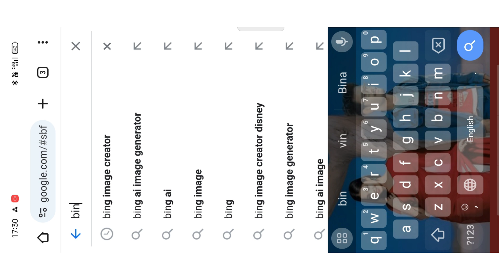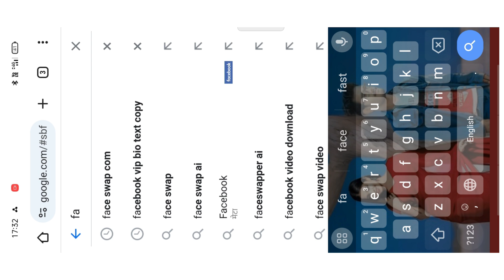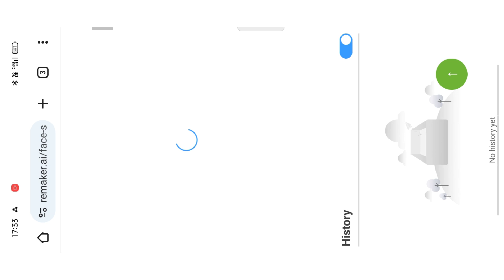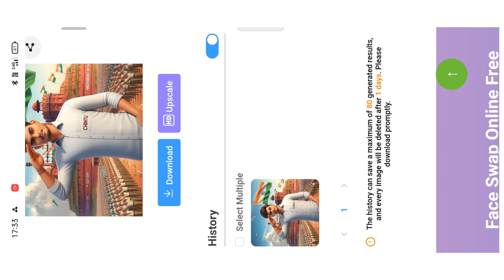Independence day ai photo Editing Tutorial | 15 August 3D Photo Editing Using Bing Ai 🇨🇮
Guys In this video I have told on how to create Ai image for independence day 2024 of your name Name.

3d illustration Bing image generator
illustrate a 3d image Bing Microsoft
3d image generator free ai tool
How to create new Bing account
How to sign up in Bing image creator
Instagram trending 3d image editing tutorial
3d viral photo editing tutorial
3d cartoon character generator free ai tool
Couple T-shirt Name Ai images generator tutorial
Couple Ai image generator tutorial
Ai images creator tutorial
3d Ai image generator tutorial
Ai animated image generator